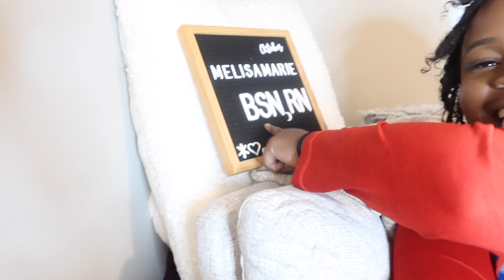PASSING my NCLEX in 75 Qs!!